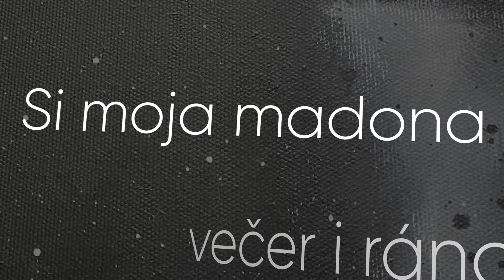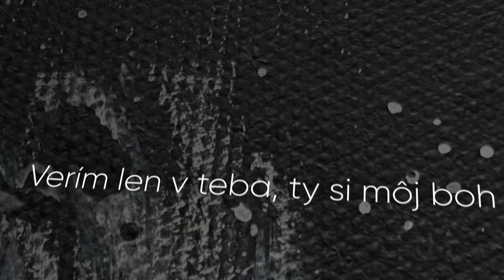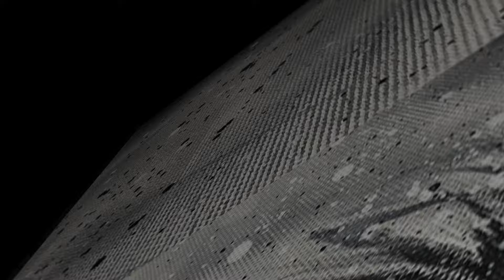Lukáš Adamec - Zmiluj sa [ Official Lyric Video ]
Lukaš Adamec - Zmiluj sa - lyrics video

Pieseň z nového albumu ...NA LEPŠIE ČASY. (2021)

Hudba: Tomi Okres
Text: Vlado Krausz
Produkcia: Tomi Okres, Pavol Jeňo

Animácia: Štepán Šimek  - IG: @stepans_film

Zmiluj sa nado mnou
si pre mňa svätá
Sprav zo mňa človeka
od hlavy k pätám
Viem že som hriešny muž
a chcem sa kajať
aby som mohol ísť
s tebou do raja

Zmiluj sa na do mnou
ó, svätá žena
Nech raz už vykročím
zo svojho tieňa
Modlím sa ku tebe
večer i ráno
Si moja madona
Si mojim pánom

Nech dobre mi je
Pre teba odriekam
tie litánie
Si láska, aj nádej
Si moja viera
Urob ma lepším, než
akým som teraz

Šajlalalalaj lalalalaj

Láska len k tebe sa modlím
Aby ma iné neprebodli
A nezhodili ma z vlastných nôh
Verím len v teba ty si moj boh